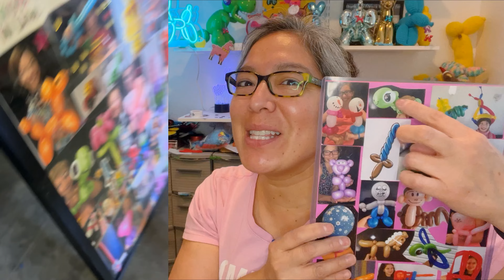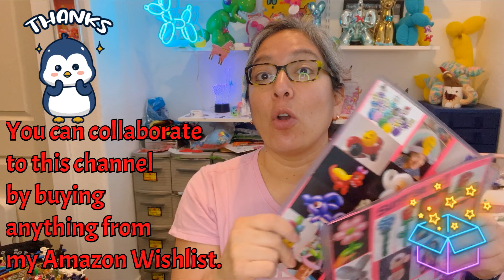Lizard balloon tutorial. Line twisting design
Your support is very well appreciated here are some ideas how to collaborate with this channel!
Last 4 digits: 4163

My address if you want to send some gifts and or  balloons is :
Cecilia Villar
1903 South Greeley Hwy. #125 Cheyenne Wyoming 82007

Thank you for all your comments and likes! Everything is very well appreciated!